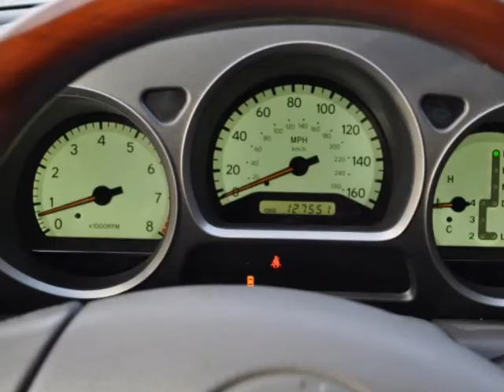2005 LEXUS GS 430 4dr Sdn POWER PASSENGER SEAT CRUISE CONTROL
2005 LEXUS GS 430 4 Door Sedan

CAR LOOKS AND RUNS GOOD. ENGINE AND TRANSMISSION ARE GOOD. CAR MAY HAVE MINOR DINGS AND/OR DENTS AND SCRATCHES BUT NO MAJOR DAMAGES.